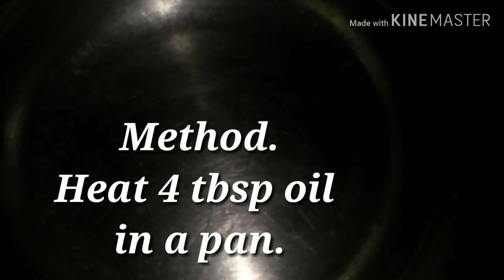Homemade pasta sauce and pizza sauce |2 in 1 recipe| پاستا اینڈ پیزا ساس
In this useful video ,i am sharing very unique way to prepare pasta and pizza sauce 2 in 1 recipe.Unique and quick homemade sauce that you can use in pasta ,pizza,sandwiches,burgers,speghetti etc.